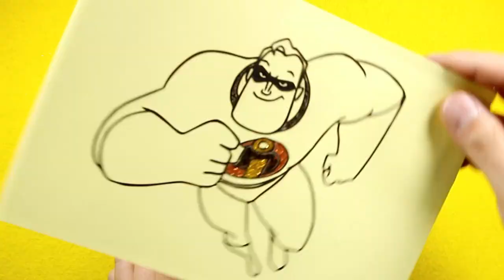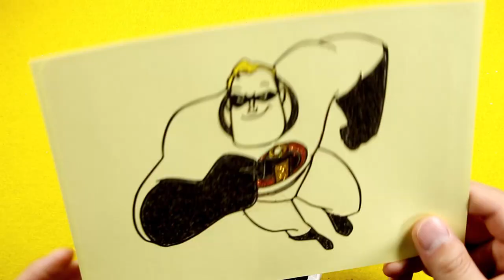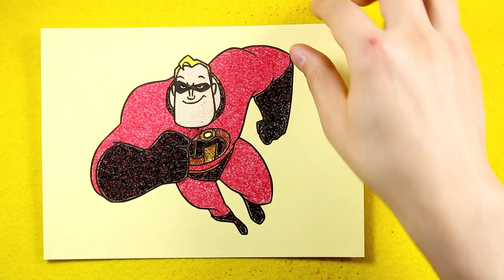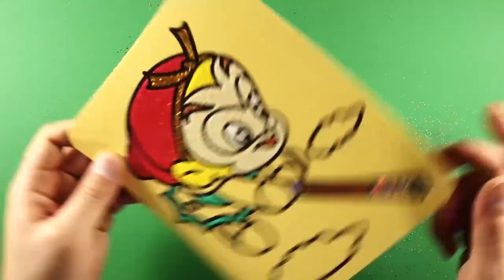INCREDIBLES Sand Painting Art for Kids | Mr.Incredible Sand Art